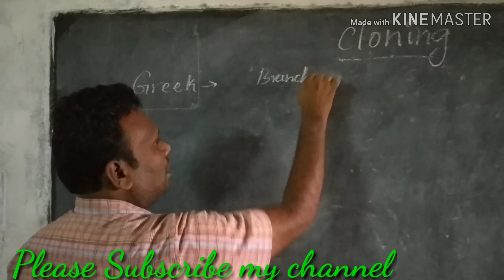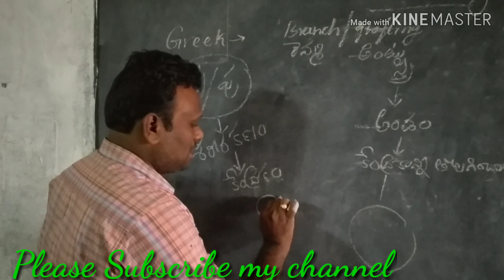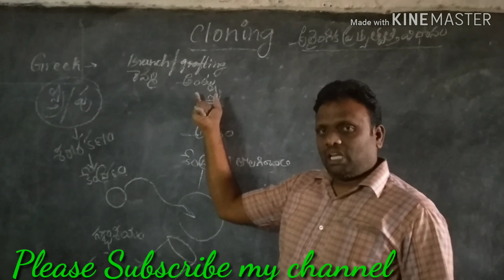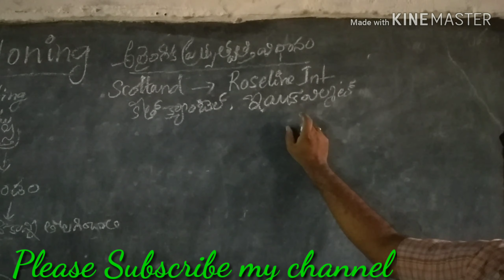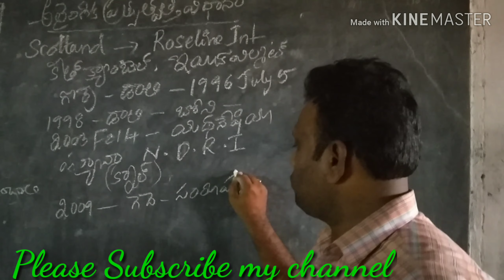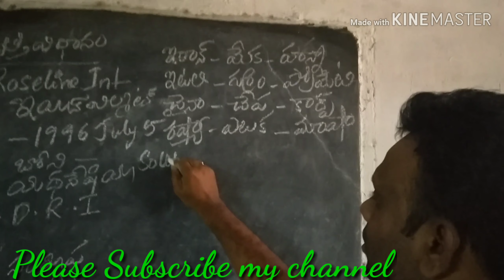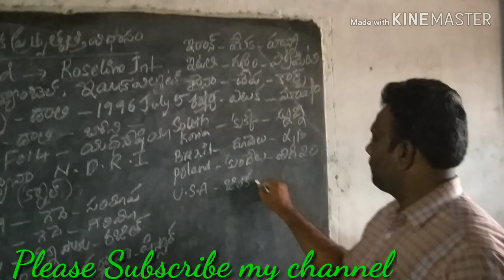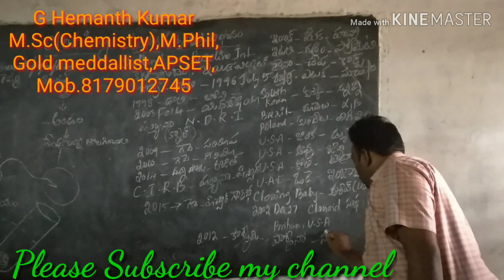Sciences and Technology in Telugu for all competitive Examinations(cloning)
In science and technology cloning is one of the important topic for all competitive exams in this video we explained all topics which are most important.It covers all syllabus